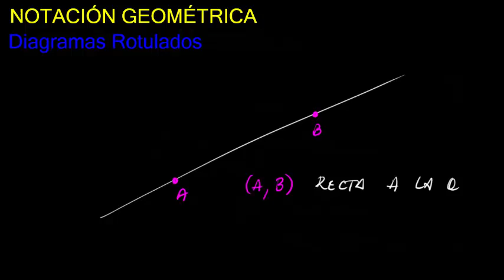Punto, segmento, longitud y Recta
Diagramas rotulados